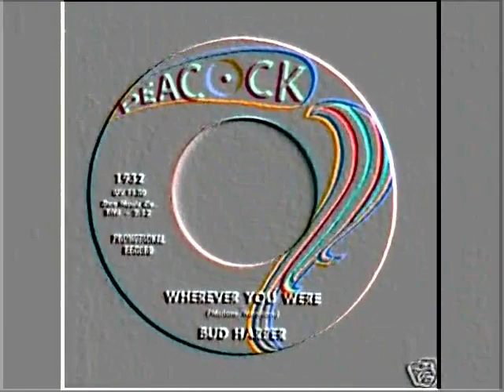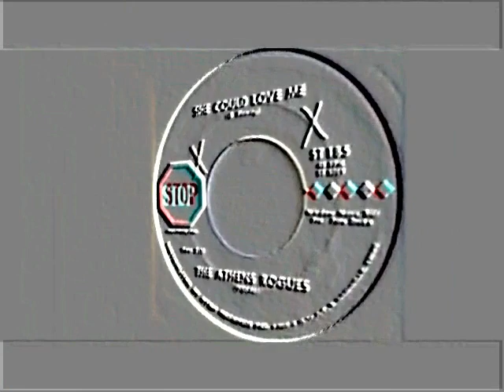I WON'T LET HER SEE ME CRY - BIG FRANK & ESSENCES Make Celebrities History